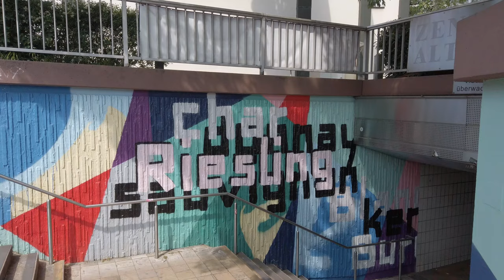Neustadt an der Weinstraße Kurzfilm in 4K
Neustadt an der Weinstraße, bis 1936 und von 1945 bis 1950 Neustadt an der Haardt, ist eine kreisfreie Stadt in Rheinland-Pfalz und Teil der Metropolregion Rhein-Neckar. Sie gehört zu den zehn größten Städten des Bundeslandes. Die Stadt in der Pfalz an der Deutschen Weinstraße ist eines der Zentren des deutschen Weinbaus und veranstaltet jährlich das Deutsche Weinlesefest, bei dem in der Regel die Deutsche Weinkönigin gewählt wird. Bekannt ist Neustadt außerdem durch das im Stadtgebiet gelegene Hambacher Schloss, den Schauplatz des Hambacher Festes, der deutschen Demokratiebewegung im Jahr 1832.
Die Kernstadt liegt auf 136 m ü. NHN im Westen der Metropolregion Rhein-Neckar zwischen der Haardt, dem östlichen Rand des Pfälzerwalds, und dem Westrand der Oberrheinischen Tiefebene inmitten des um zehn Kilometer breiten und 85 Kilometer langen größten pfälzischen Weinbaugebiets. Der Westen der Gemarkung ragt deutlich in den mittleren Pfälzerwald hinein. Dort befinden sich mehrere Täler wie das Finstertal, das Heidenbrunnertal, das Hellertal, das Kaltenbrunner Tal.
Mit der Kernstadt sind im Laufe der Zeit einige umliegende Siedlungen, Weiler und Gehöfte so zusammengewachsen, dass ihre einstigen Grenzen zur Stadt verwischt sind, so Branchweiler im Südosten, die Hambacher Höhe im Südwesten sowie das Afrikaviertel (so genannt wegen der Straßen, die nach Afrikaforschern benannt sind) und das Schöntal im Westen. Sie gelten heute als Stadtviertel ohne besondere Privilegien, zählen also rechtlich nicht als eingemeindete Stadtteile.
Das bekannteste Stadtviertel ist Winzingen. Winzingen wurde 774 erstmals erwähnt und ist damit viel älter als die im frühen 13. Jahrhundert gegründete „Neue Stadt“. Es war ein Winzerdorf, das am Speyerbach unterhalb, also östlich der Neugründung lag. Im Jahre 1892 wurde es in das damalige Neustadt an der Haardt eingemeindet. Mittlerweile ist die Stadt weiter nach Osten über Winzingen hinaus gewachsen.